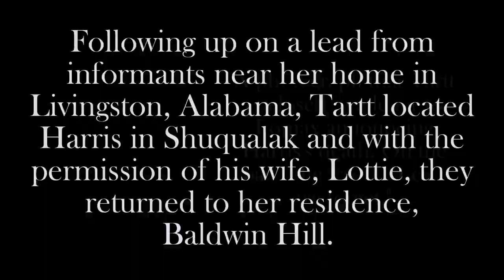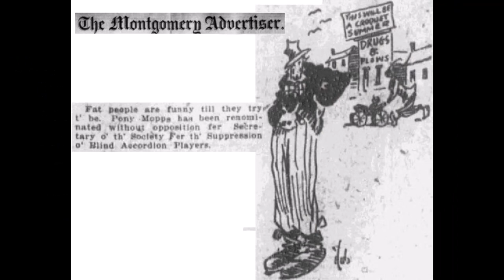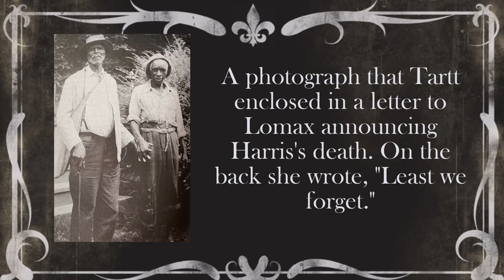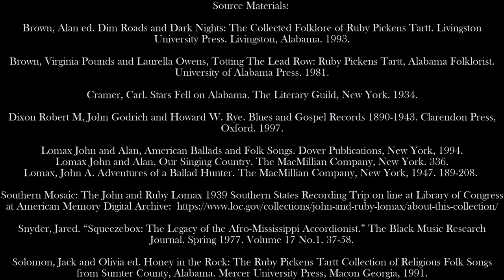Blind Jesse Harris - Silas Mack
From the LOC.  Blind Jesse Harris from 1937 at Livingston Alabama.

Source Materials:

Brown, Alan ed. Dim Roads and Dark Nights: The Collected Folklore of Ruby Pickens Tartt. Livingston University Press. Livingston, Alabama. 1993.

Brown, Virginia Pounds and Laurella Owens, Totting The Lead Row: Ruby Pickens Tartt, Alabama Folklorist. University of Alabama Press. 1981.

Cramer, Carl. Stars Fell on Alabama. The Literary Guild, New York. 1934.

Dixon Robert M, John Godrich and Howard W. Rye. Blues and Gospel Records 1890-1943. Clarendon Press, Oxford. 1997.

Lomax John and Alan, American Ballads and Folk Songs. Dover Publications, New York, 1994.
Lomax John and Alan, Our Singing Country. The MacMillian Company, New York. 336.
Lomax, John A. Adventures of a Ballad Hunter. The MacMillian Company, New York, 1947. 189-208.

Southern Mosaic: The John and Ruby Lomax 1939 Southern States Recording Trip on line at Library of Congress at American Memory Digital Archive

Snyder, Jared. “Squeezebox: The Legacy of the Afro-Mississippi Accordionist.” The Black Music Research Journal. Spring 1977. Volume 17 No.1. 37-58.

Solomon, Jack and Olivia ed. Honey in the Rock: The Ruby Pickens Tartt Collection of Religious Folk Songs from Sumter County, Alabama. Mercer University Press, Macon Georgia, 1991.